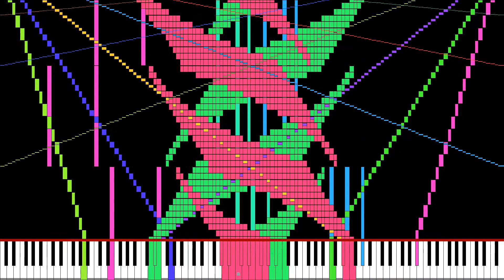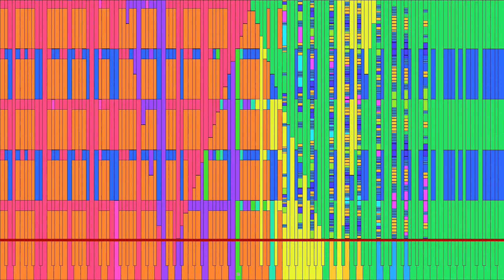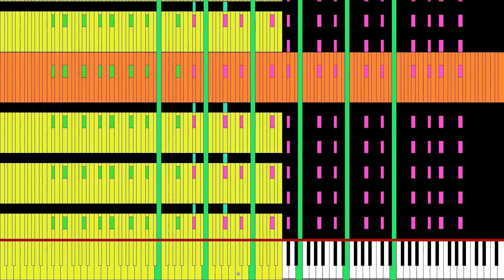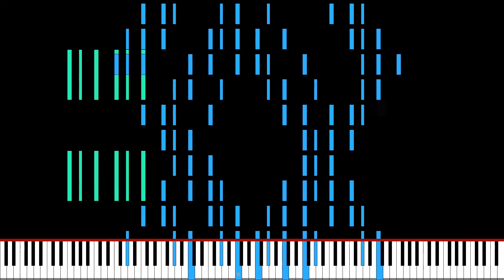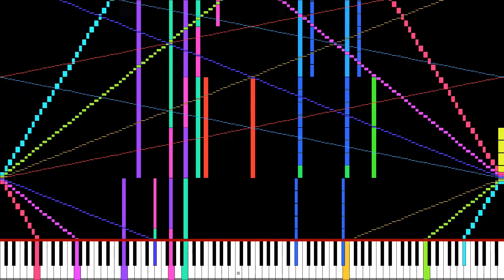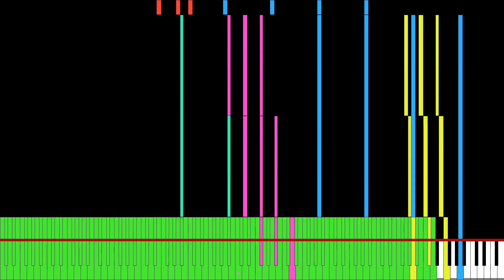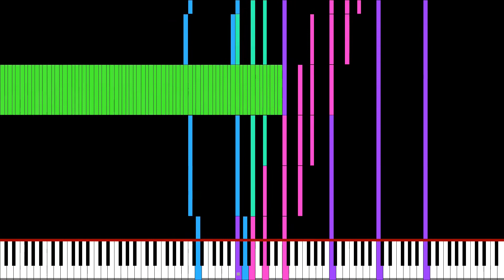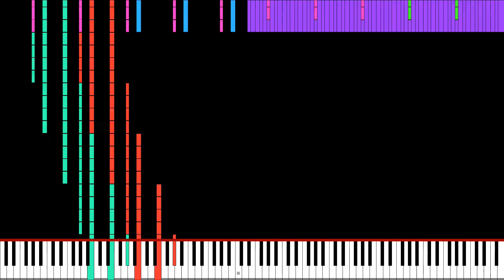Full Song MIDI - U14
im sorry forgot to turn on loudmax :(   wasted.

note count: 160,088,243
SoundFont: KSP 7.2

his SoundFont was made by KaleidonKep99, you can find it

You may not upload my videos without any permission or ask.
UNLESS it applies to the list below. you can ask for permission by my email whenever I'm offline or busy working on it.
if this is a failure this may result in a video takedown without prior notice.